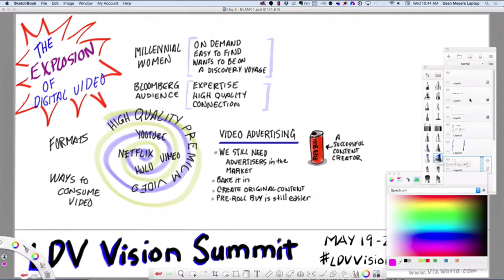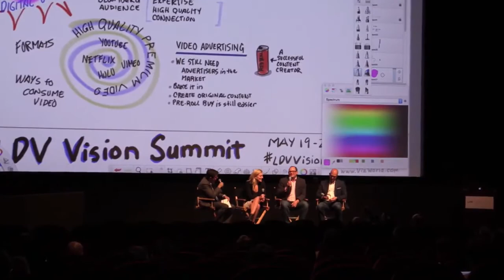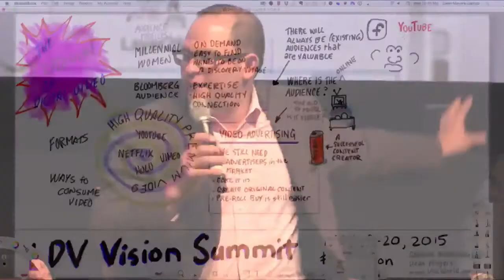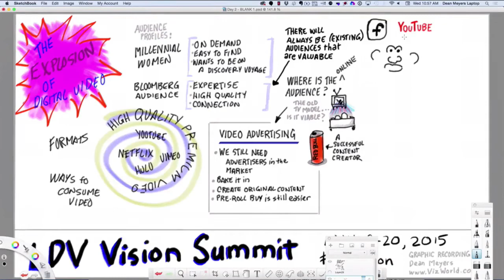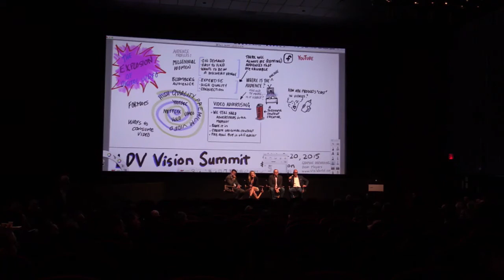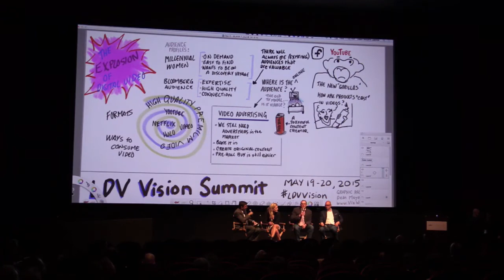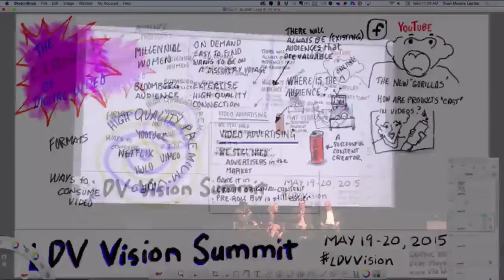The Explosion Of Digital Video. What's Next?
This panel was a part of LDV Capital’s 2nd Annual LDV Vision Summit (May 19 & 20, 2015).

From Meerkat to Minecraft clips, everyone is becoming a creator and broadcaster, and every device is a distribution point. Where do creators and brands converge? What happens to TV? And after cord-cutters and cord-nevers, who’s next?

In 2021, we released our LDV Insights report, “Content & the Metaverse are Powered by Visual Tech”.

Moderator: Richard Greenfield, Managing Director, Media and Technology Analyst, BTIG

Panelists:
- Emily Gray, VP, Revenue Products, Refinery29
- Paul Marcum, Head of Global Digital Video, Bloomberg
- Greg Clayman, GM, Audience Networks, Vimeo